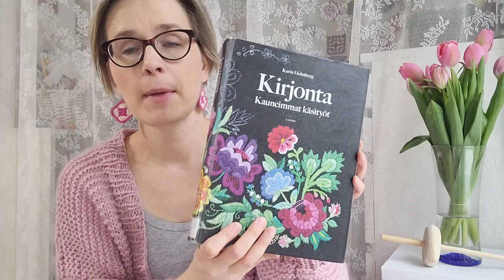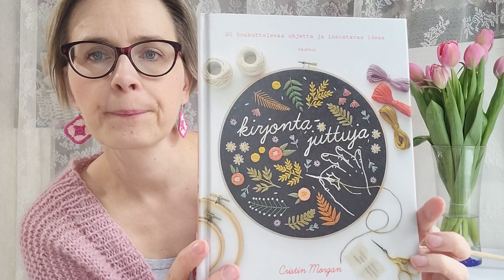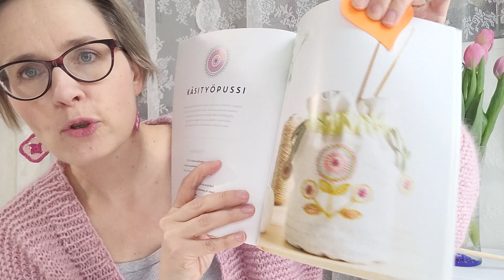Virkkuumania - käsityövlogi - jakso 68 / onnellisuuden läikähdyksiä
Tervetuloa uuden jaksoni pariin! Tässä jaksossa virkatun peiton ja neulotun takin tekemistä ja kuulumiset. Asiaa myös kirjonnasta (eka valmistunut työ) ja värttinän veistämisestä. Tammikuun on ollut onnellinen kässäkuukausi!
Toivottavasti viihdyt seurassan!

00:00 tervetuloa ja jakson sisältö
03:20 päällä olevani neule -  The Balloon jacket
07:18 virkattu peitto
27:33 neulottu takki
39:38 kirjonta
52:16 värttinän vuoleminen
56:48 tulevat projektit
58:53 heippa!